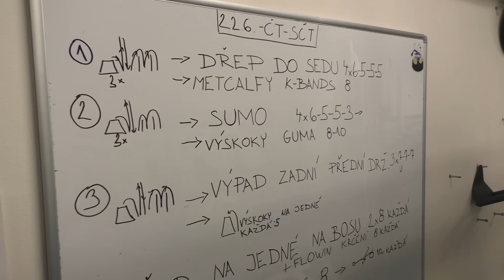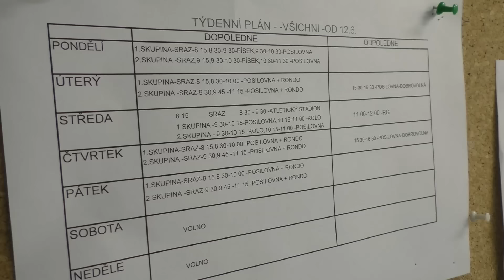Peter Trška vyhlíží konec přípravy a věří slovenskému týmu proti Německu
Už jen týden letní přípravy mají před sebou hokejisté brněnské Komety. Od 30. června je čeká dovolená a po ní se pozvolna přesunou na ledovou plochu Sportcentra za Lužánkami a následně domovské DRFG Areny. Jak hodnotí letní přípravu slovenský obránce Peter Trška a co říká na postup fotbalistů Slovenska do osmifinále mistrovství Evropy ve Francii?